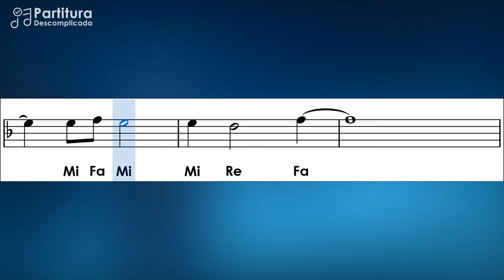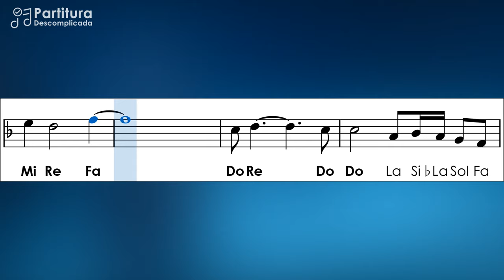Lovely - Billie Eilish | Partitura com Notas para Flauta Doce, Violino + Playback no Piano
Aprenda como tocar a música Lovely de Billie Eilish feat. Khalid e acompanhe a partitura com notas simplificadas para flauta doce, violino e demais instrumentos com afinação em Dó.
➤ Dicas para aprender a tocar:
📌 Se necessário, volte o vídeo para repetir as frases difíceis;
📌 Acesse a Partitura Completa no link abaixo.
📌 Acesse Todas as Partituras do Canal em PDF + Playbacks em MP3
➤ O objetivo é deixar as músicas o mais fácil possível para tocar na flauta doce.
➤ Compartilhe...